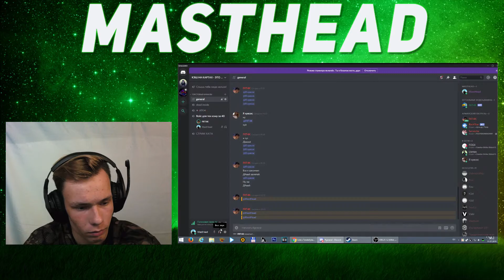Реакция на Lida x Tenderlybae - ГРУСНЫЙ РЕП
Сегодня мы смотрим Lida x Tenderlybae - ГРУСНЫЙ РЕП
Ждите новых реакций!